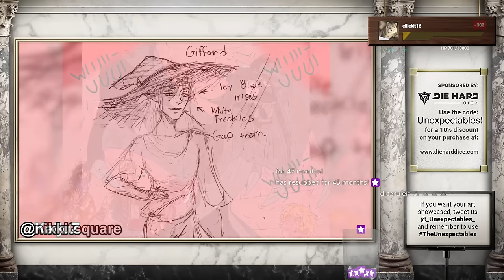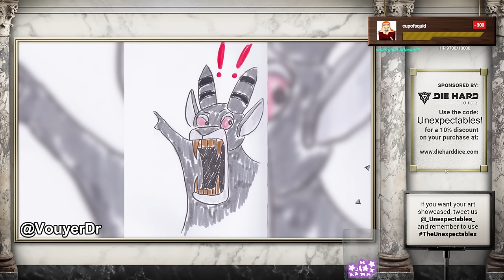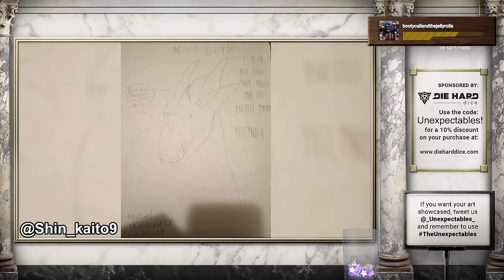Querey Quarry | The Unexpectables II | Episode 68 | D&D 5e